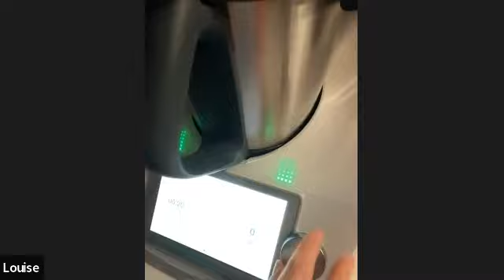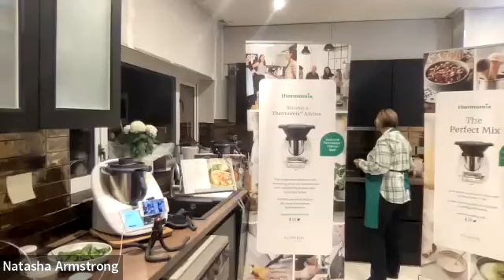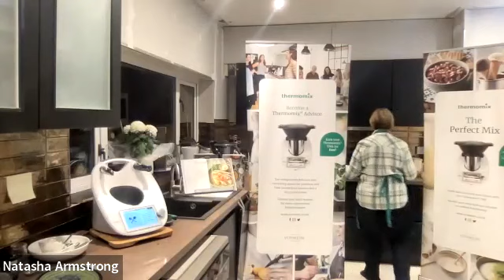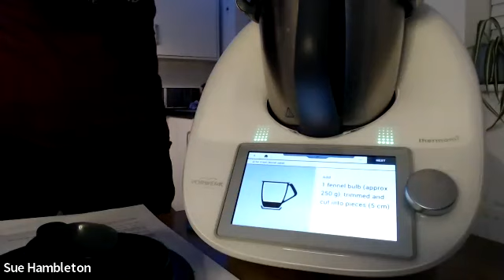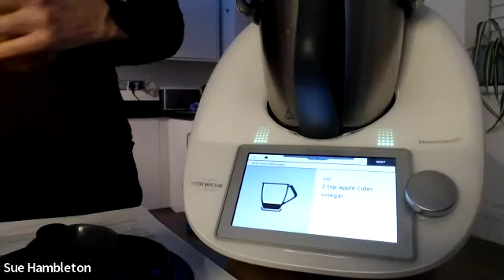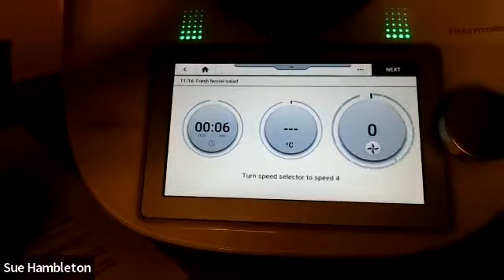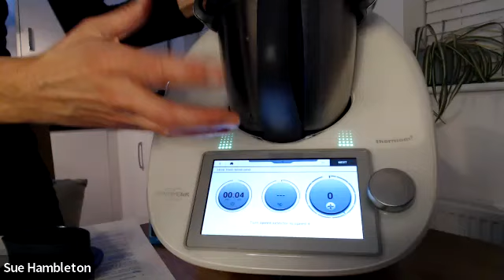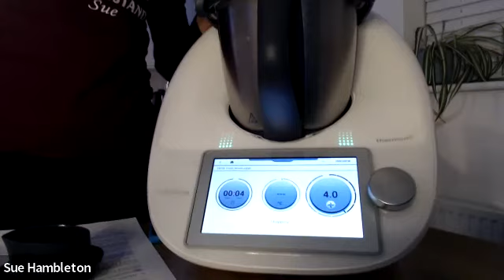Healthy Eating with Thermomix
See how easy & cost effective it is with Thermomix to follow a Healthy Diet and replace some of your expensive branded products with cheaper & healthier homemade versions.  Healthy Eating doesn't have to be boring.  Thermomix makes it fun and gives you plenty of options for speedy, tasty food.

In this 90 minute demonstration, we make Turmeric Wellness Shots, Homemade Actimel, Cacao & Coconut Probiotic Drink, Fresh Fennel Salad, Beetroot Carpaccio, Green Smoothie Pancakes, Steamed Sea Bass, Cream of Lettuce Soup & Steamed Vegetables, Cocoa & Amarantha Balls, Superfood Energy Balls & Frozen Yoghurt Bark